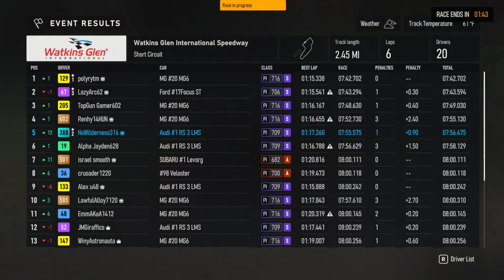Touring Cars Brings Chaos to Watkins Glen (forza motorsports)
In this Forza Motorsport video, we take on the chaotic world of touring car racing at Watkins Glen International Raceway.

Join us as we navigate through the twists and turns of this iconic track while battling with other drivers in the touring car class. With intense wheel-to-wheel racing and high speeds, this is one race you won't want to miss. So buckle up and get ready for some adrenaline-fueled action in this Forza Motorsport video!